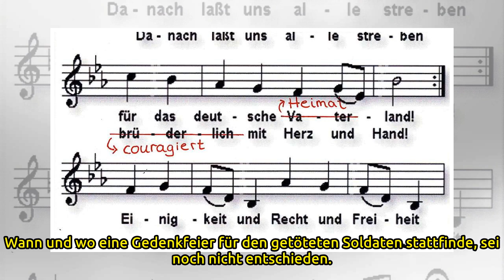Verunglückte Soldaten waren in Frankenberg stationiert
Frankenberg/Klietz. Die auf einem brandenburgischen Truppenübungsplatz verunglückten Soldaten waren in Frankenberg stationiert. Einer der Soldaten war am Montag tödlich, der andere schwer verletzt worden. Was wir bislang wissen: Zwei nordhessische So...